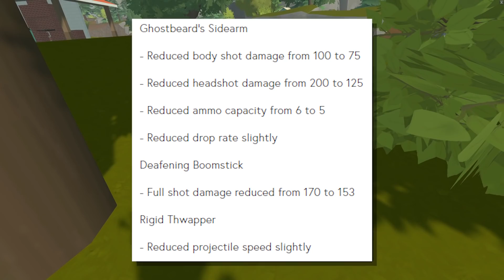GLASS is finally ALMOST HERE! - Rec Room Weekly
Intro - 0:00
Contests - 1:24
Weekly Rotation - 2:23
Updates - 3:23
Outro - 5:55